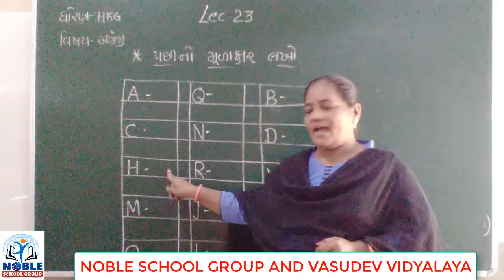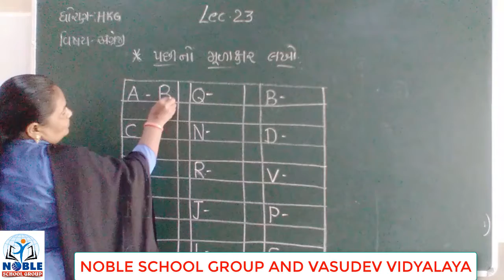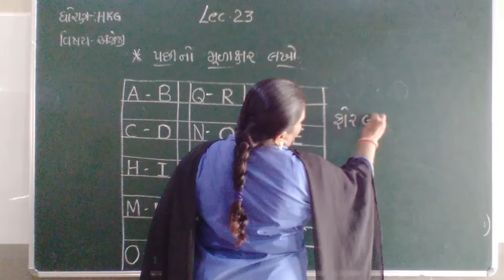Standard HKG English lecture 23 By Dakshaben